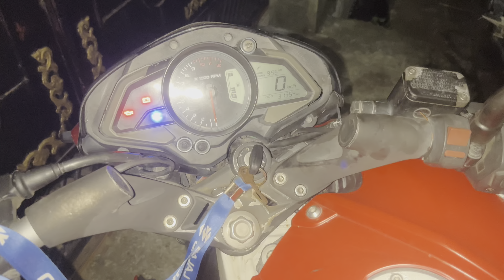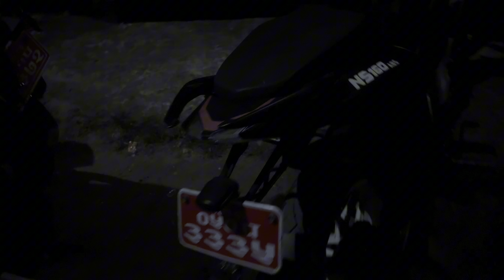Bike Mey Hogaya Tagda Kam Service Done ✅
Hello friends, Santosh Rajbanshi this side & thanks alot for watching my videos. Please “LIKE” the video if you enjoyed watching or also “COMMENT “ if you want suggest something or appreciate.